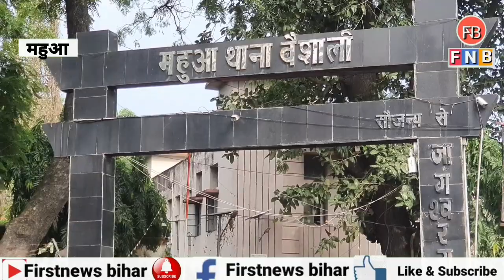मोबाइल और लैपटॉप छीनते चोर की पिटाई देखिए पूरी रिपोर्ट